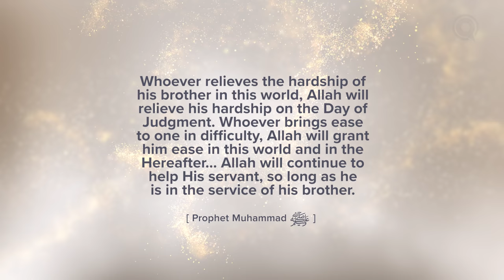When You Needed His Help | Meeting Muhammad ﷺ Episode 12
Sometimes the people you rely on most during times of need are the ones that are unable to show up for you. What if you were to ask the Prophet ﷺ for help?